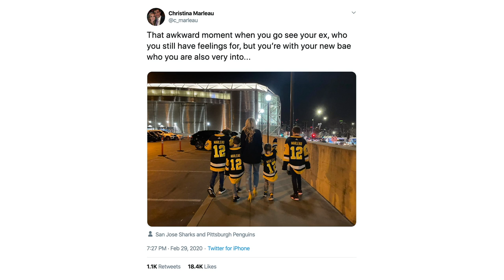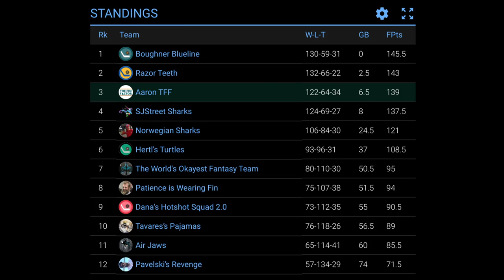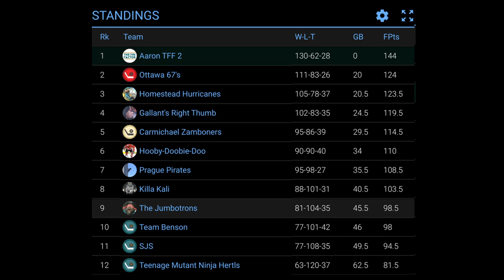Couture’s Return, Jones’ Form, Simek’s Shove (Ep 80)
Welcome to The Fin Factor, a weekly podcast series where we discuss the San Jose Sharks NHL hockey team. In this episode, we talk about last week’s games against the Philadelphia Flyers, New Jersey Devils, and Pittsburgh Penguins (1:37), Patrick Marleau’s return to San Jose (13:21), Radim Simek shoving a linesman (16:08), comparing Martin Jones and Aaron Dell (20:13), the games in the week ahead against the Toronto Maple Leafs, Minnesota Wild, Ottawa Senators, and Colorado Avalanche (23:03), Gamer Day at the Tank (26:45), and an update on the fantasy hockey leagues (29:18). This episode is hosted by Paul Sunseri and Aaron Sholl, two avid Sharks fans.

Hosts: Paul Sunseri, Aaron Sholl
Producer/Director: Jason Sholl
Stage Manager: Joe DeMartini
Set Construction: Todd Sholl
Visual Effects: Alan2014/Videohive
Graphics Effects: EasyEdit/Videohive